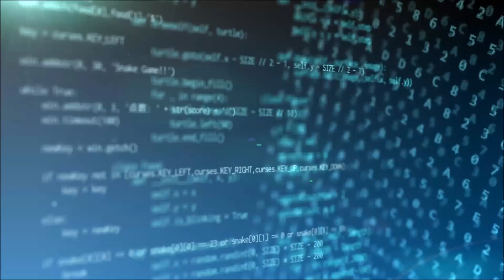明日の日経平均株価予測【2021/9/8】